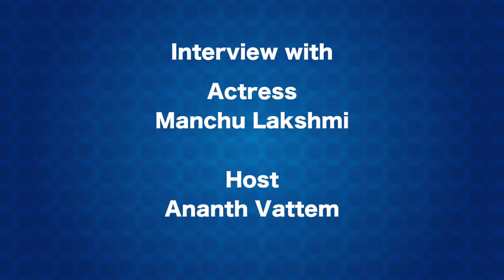Manchu Lakshmi - I still get paid for my Episodes with Sylvester Stallone-Interview on DesiplazaTV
Know more Interesting facts in Manchu Lakshmi life - Full Interview on DesiplazaTV || Dallas

Manchu Lakshmi Prasanna, known as Manchu Lakshmi, daughter of Tollywood Senior Actor Manchu MohanBabu recently vists Dallas. She is an actress of Indian Movies and received many awards for her unique performances.

Sorry and We regret for the small disturbances in the audio.